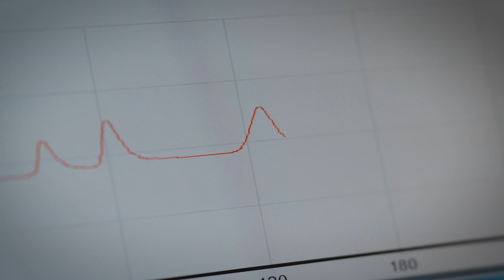Jätkusuutlikud keemiatehnoloogiad │ TalTechi Virumaa kolledž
Õppekava valmistab ette kõrgelt kvalifitseeritud spetsialiste rohepöörde teostamiseks keemiatehnoloogia valdkonnas, kes oskaksid juhtida olemasolevaid keemiatehnoloogiaid ja -protsesse ning oleksid võimelised arendama, juurutama, käivitama ning juhtima uusi jätkusuutliku tehnoloogia protsesse.